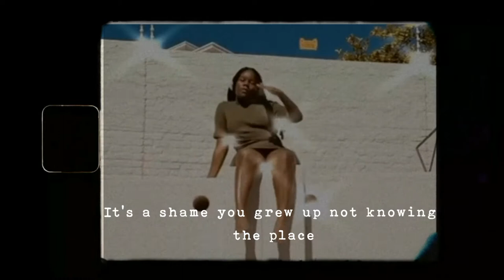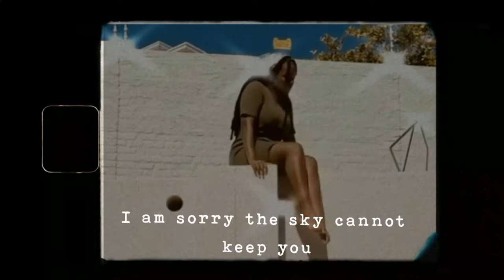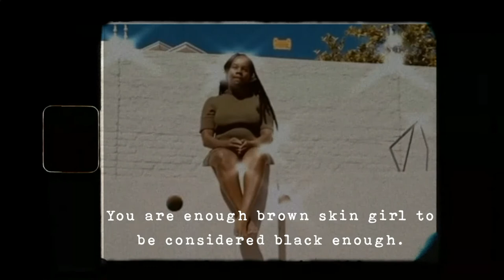Dear Brown Skin Girl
A poem by Tadiwa Namate